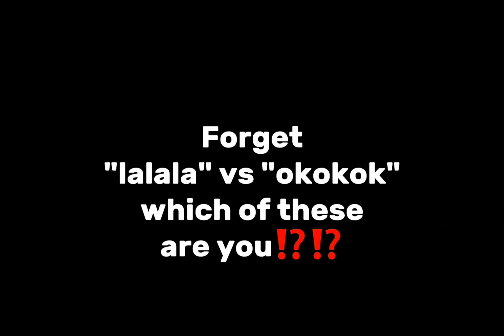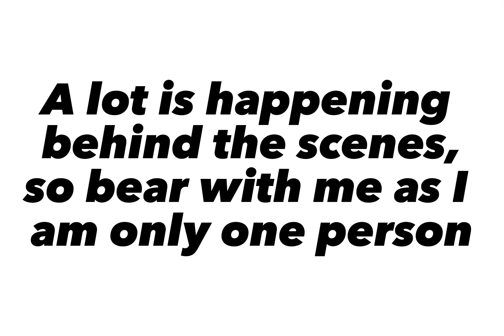Meme Dump 7: CapCut Template Adventures